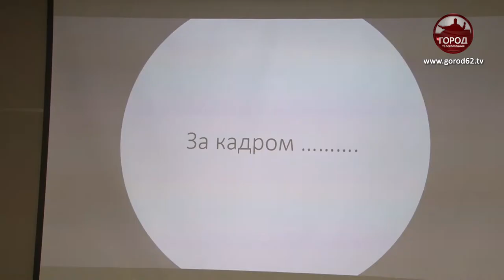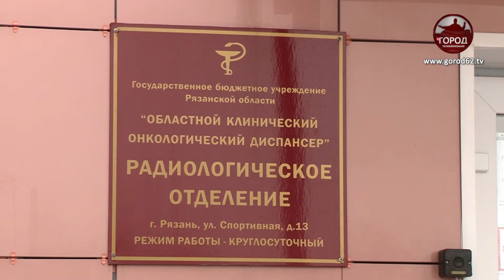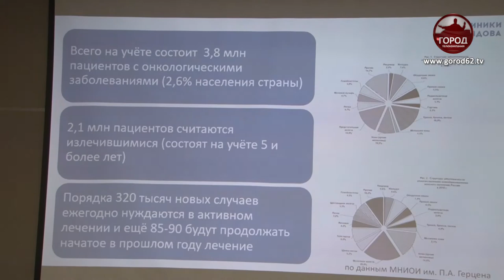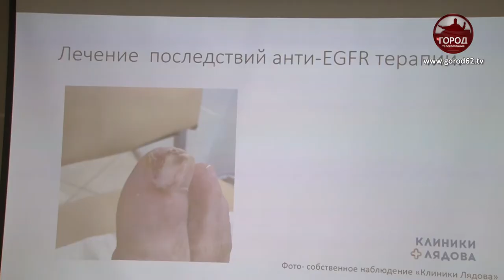ПРАВО НА ЖИЗНЬ